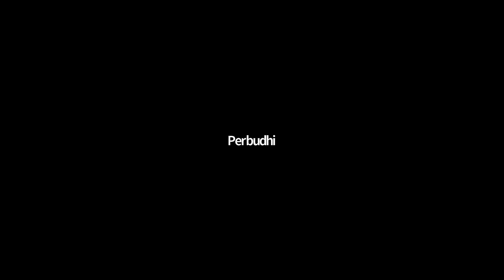Bhaisajyaguru Buddha oleh Suhu Shi Neng Xiu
Di bulan November sebagian umat melakukan puja Bhaisajyaguru Buddha.
Beliau terkenal sebagai Buddha Pengobatan yang membantu dalam hal kesembuhan, kesehatan, dan  Kemakmuran.

Mau lebih tahu lagi tentang Bhaisajyaguru Buddha?

Mari kita dengarkan penjelasannya dari   YM Bhiksu Sakya Sugata ( 釋能修 ) atau Suhu Shi Neng Xiu Beliau menjadi Sarjana Ekonomi Akuntansi di Universitas Tarumanagara, Jakarta, dan Lulusan  Beijing Language and Culture University
Fo Guang Shan Tsung Lin.
Beliau sangat terkenal dengan tulisan tulisannya yang ringan, mengena dihati, yang dapat menyemangati, menghibur dan mencerahkan pembacanya. Ceramah dan bukunya yang menarik juga sudah ada dimana mana.